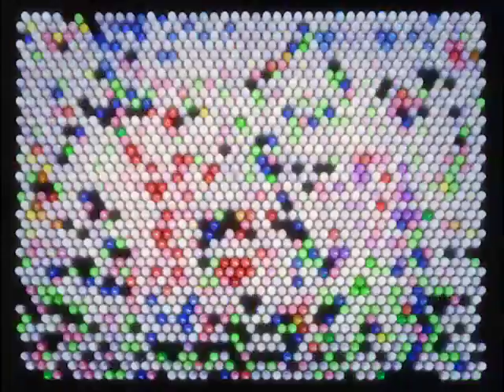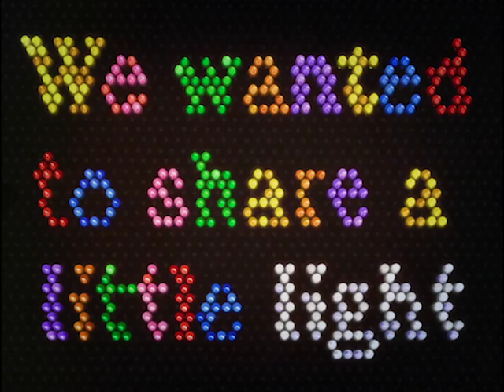Season's Greetings From Fenwick & West!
All of us at Fenwick & West wish you a holiday season filled with light and a new year that shines bright.

 As in years past, in lieu of gifts Fenwick & West is supporting the Global Fund for Women, Engineers without Borders and Kiva.org.